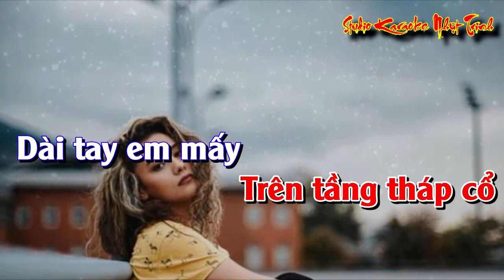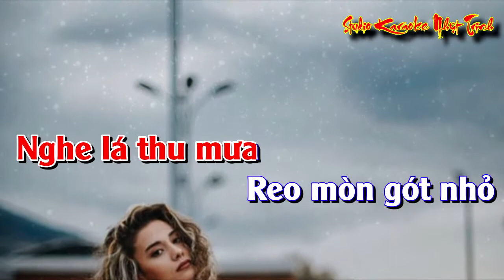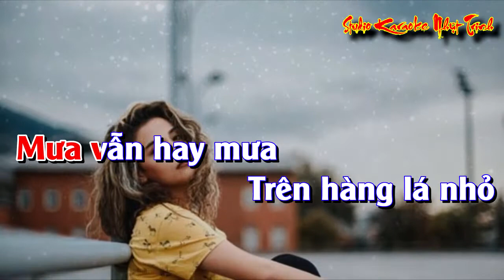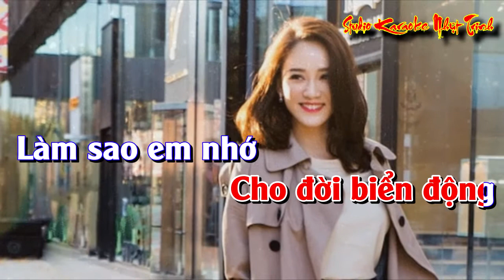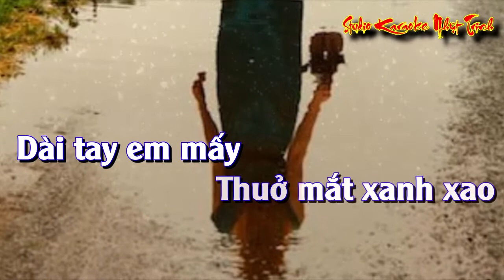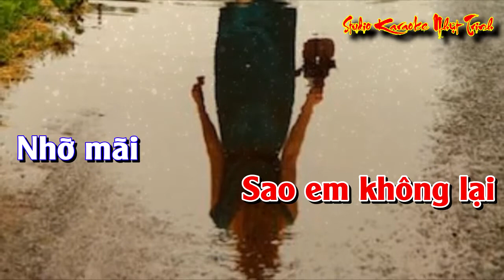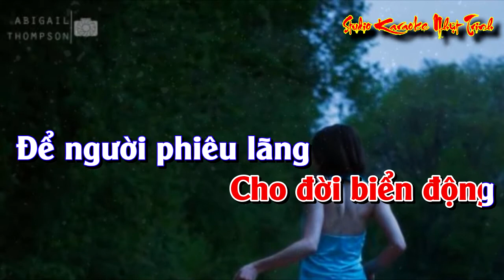Diễm Xưa Tone NỮ KARAOKE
Tone nữ La thứ (Am)
Organ Hữu (Phước Long) thực hiện
Video Nhựt Trinh Trình bày